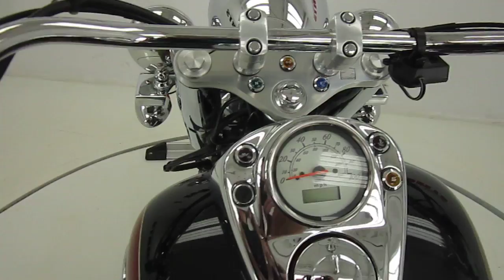2003 HONDA SHADOW ACE VT 750 @ iMotorsports A1622